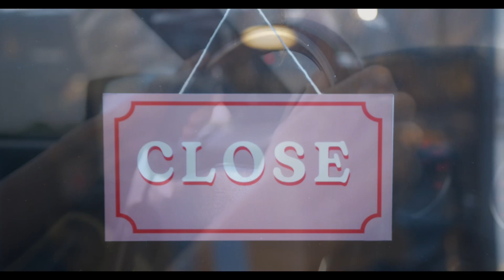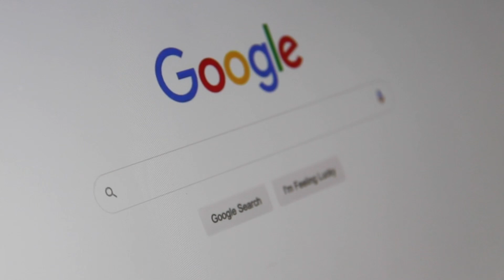GLITCH IN THE MATRIX- effetto Mandela? Io peluche scomparso nel nulla…anche dai ricordi